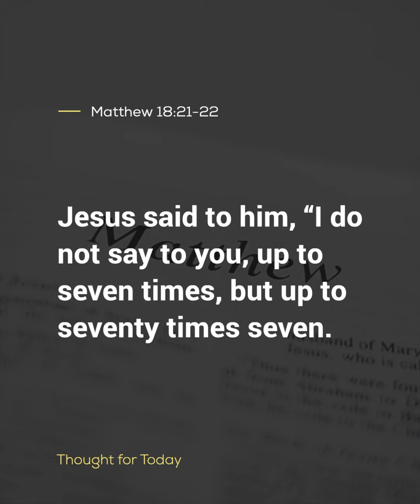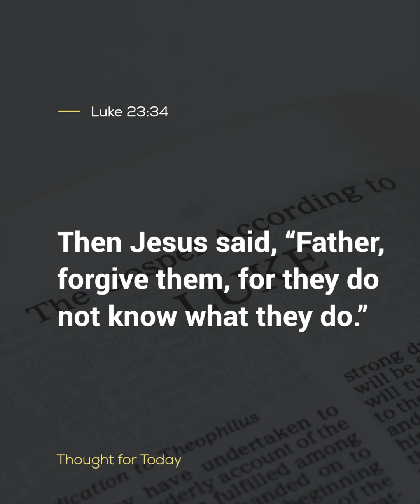Forgive Them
THOUGHT FOR TODAY (Forgive Them)
because Jesus did it for you and I.
Listen to Thought for Today on the Angus Buchan app There is a new WhatsApp Channel that you can follow to receive THOUGHT FOR TODAY. Use this link to join. It will show up under ‘Updates’ on your WhatsApp, under Channels.